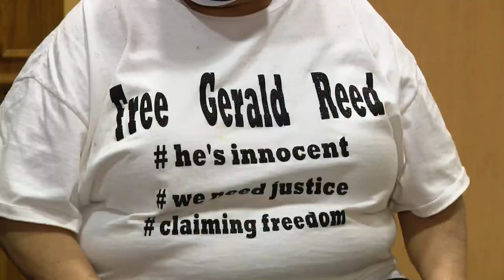Gerald Reed, who alleged forced confession in Burge era, commuted by Pritzker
Governor J.B. Pritzker has commuted Gerald Reed’s sentence, the man who claimed he was tortured into falsely confessing to a 1990 double murder under former Police Commander Jon Burge.